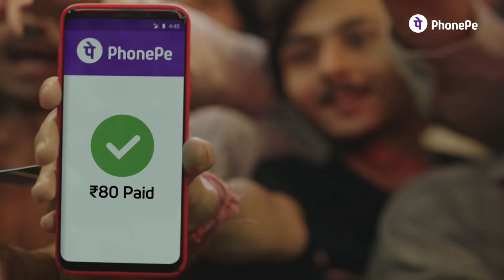Ungalal kaathirukka mudiyadha?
Maatrathukkaga kaathirukkaadheergal, Payment seyyum vidhathai maatrungal!